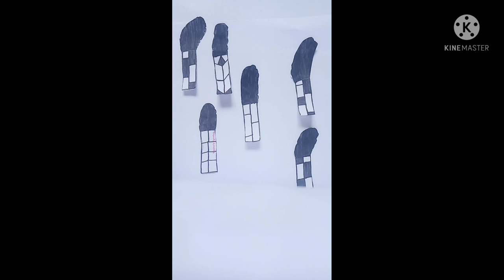pollution/fluffy rain bow